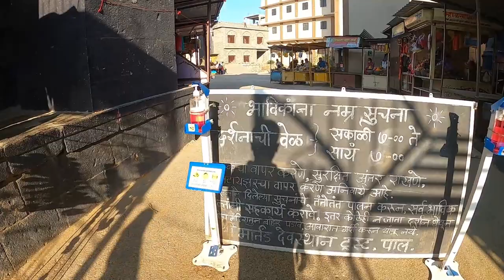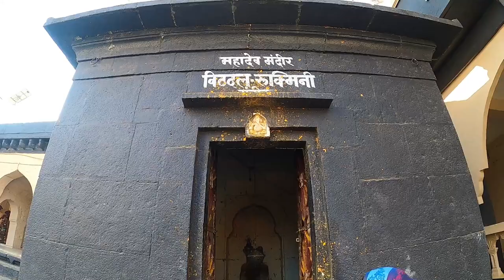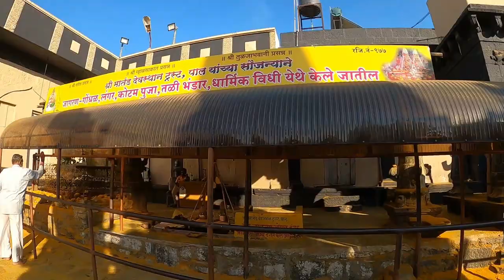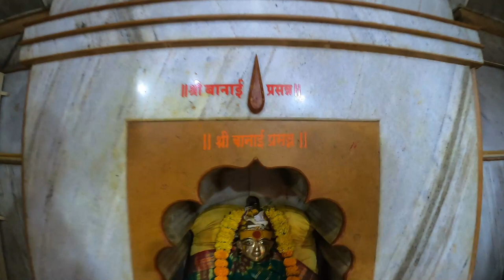Pali Khandoba | पाली खंडोबा सातारा | जेजुरीचा खंडोबा मंदिर | Pali Khandoba संपुर्ण माहिती पाली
नमस्कार मंडळी, मी साहिल तुम्हां सर्वांचं Marathi Vlogs Sahil या आपल्या Youtube चॅनेलवर स्वागत करतो, या व्हिडिओमध्ये आपण पालीच्या खंडोबा मंदिराला भेट देणार आहोत. हे मंदिर सातारा जिल्ह्यात असून काशीलपासून 5 KM अंतरावर आहे. बाकी संपूर्ण माहिती व्हिडिओमध्ये दिली आहे.
आपल्या चॅनेलवरील आणखी काही सुंदर व्हिडिओज -
This Video Contains :
khandoba
palicha khandoba chi yatra
jijuri khandoba chi yatra
khandoba chi yatra
khandoba chi yatra pali
pali khandoba chi aarti
satara
pali kashid
marriage of khandoba
haldi festival maharashtra
haldi festival in india
most unusual festival
underated festivals
underrated festival in india
uncovered festival in india
most amazing festival in india
indian festivals
most Indian festivals
khandoba chi yatra 2020
maharashtra festival
khandoba yatra
khandoba yatra pali
jay malhar
yalkot yalkot jay malhar
satara pali
खंडोबा चंपाषष्ठी पूजा व नवरात्र
खंडोबा नवरात्र 2020
खंडोबा पाली मंदिर दर्शन
महाराष्ट्र खंडोबा मंदिर
shri shetra chandanpuri
shri shetra mangsuli khandoba